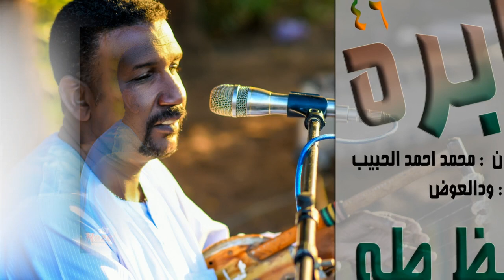عابره 46 - حافظ طه الباسا - اغاني طنبور 2022